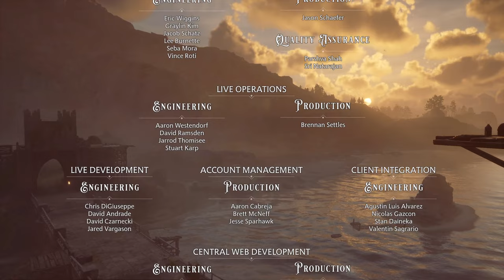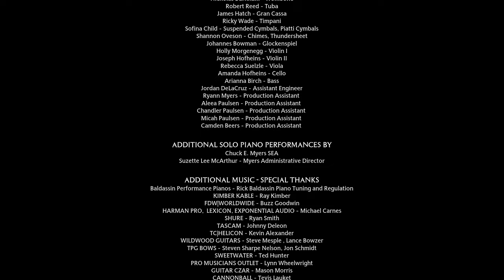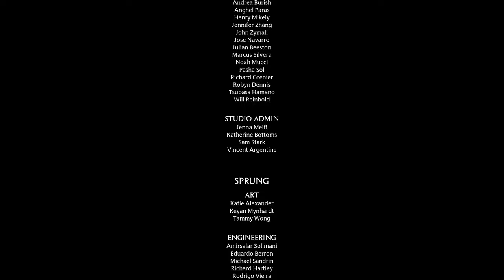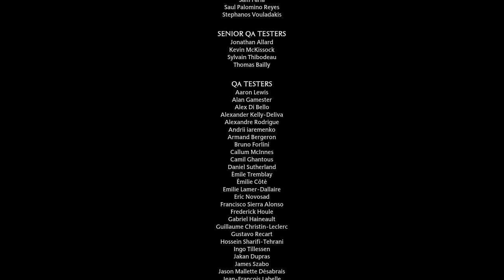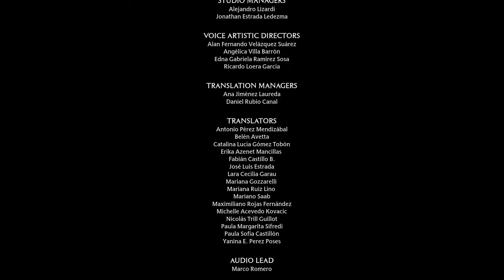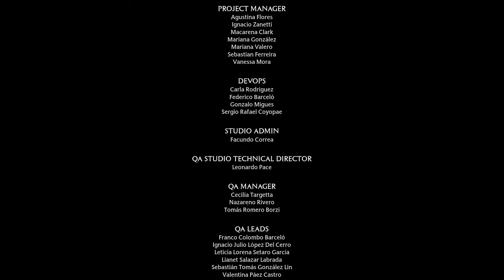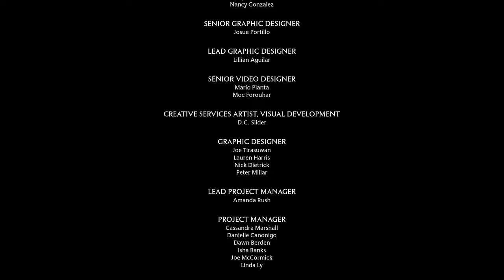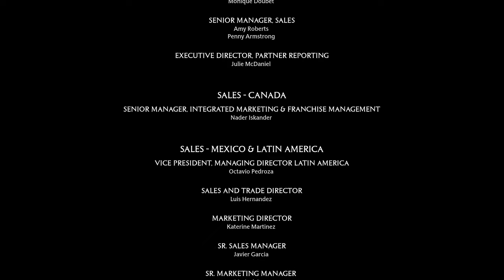Highlight: [Hogwarts Legacy] [BLIND] 100% True Ending